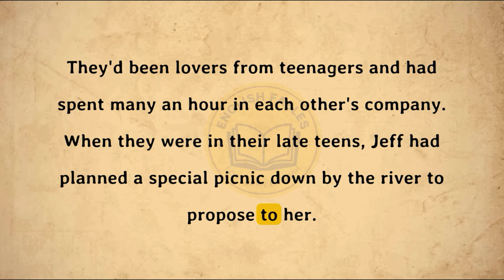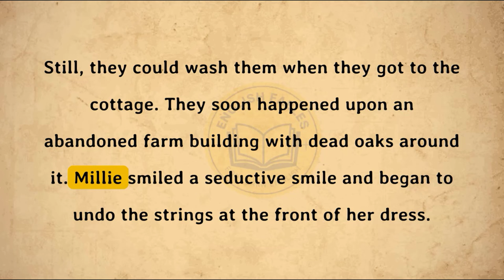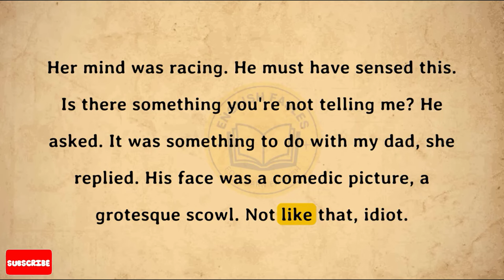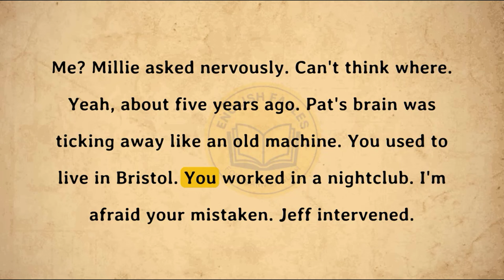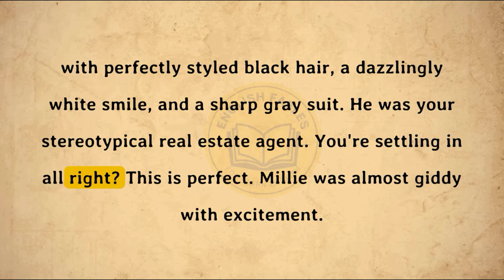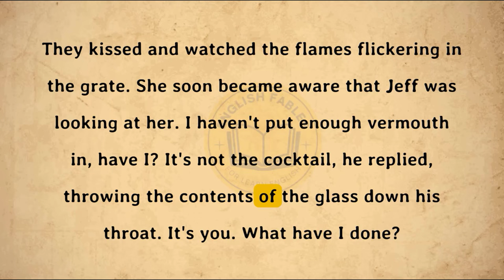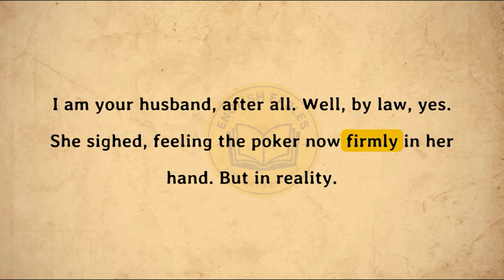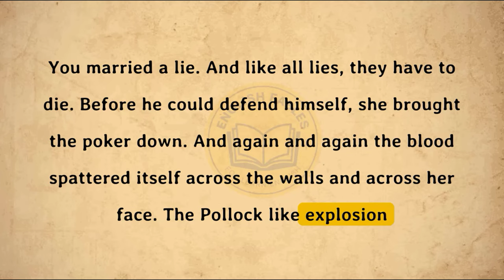Learn English Through Stories | Graded Reader |⭐Level 1 | English Story Audiobook